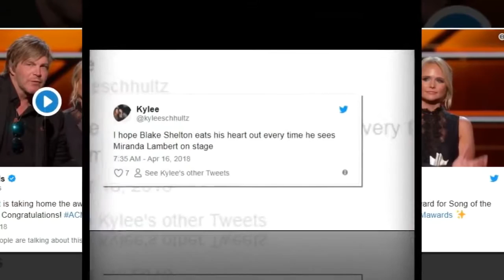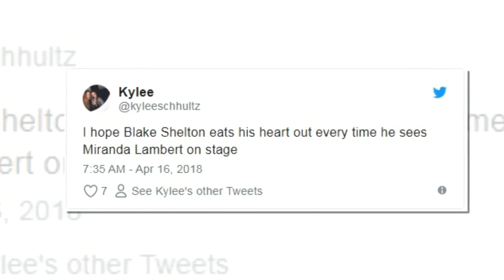Broken Heart: Miranda Lambert mention Blake Shelton In Her ACM Awards Acceptance Speech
*ഇതുപോലുള്ള വൈറൽ വീഡിയോകളും മറ്റു പല വിധത്തിലുള്ള LATEST അറിവുകളും തുടർന്നും ലഭിക്കാൻ ദയവായി ഈ ലിങ്ക് ക്ലിക്ക് ചെയ്തു കൊണ്ട് ഈ ചാനൽ സബ്സ്ക്രൈബ് ചെയ്ത് ബെൽ ഐക്കൻ എനാബിൾ ചെയ്യുക, വീഡിയോ ലൈക്ക് ചെയത് സപ്പോട്ട് ചെയ്യുക,  നിങ്ങളുടെ പ്രോത്സാഹനമാണ് നമ്മുടെ പ്രചോദനം*

* *DEFINITELY* :
* *besides*
*മറ്റൊരു വാർത്താ മാധ്യമവും നൽകാത്ത *ഇമാം മഹ്ദിയെ* കുറിച്ചുള്ള ഏറ്റവും പുതിയ വാർത്തകൾ അപ്പപ്പോൾ ലഭിക്കാൻ ഈ ചാനൽ ഇപ്പോൾ തന്നെ സബ്സ്ക്രൈബ് ചെയ്യൂ*

*Please Share your best Groups*

Video from Team IMAM MAHDI

Video from Team Prophet Kings Kalki